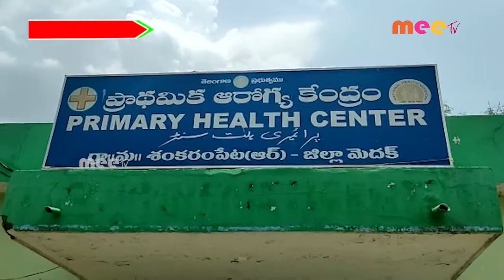ప్రభుత్వ ఆదేశానుసారం //10.05.2021//MEE TV NEWS//